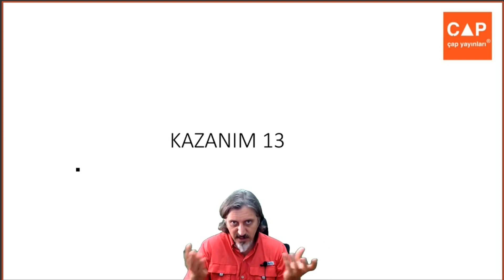Çap Yayınları - AL - 12.Sınıf Matematik 1.Fasikülü -2. Bl. kazanım 13 syf 93